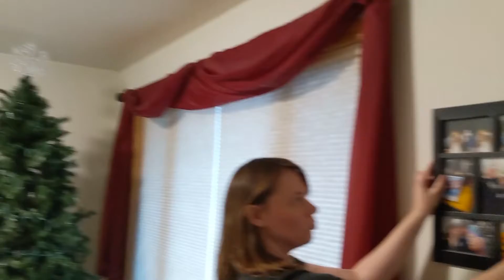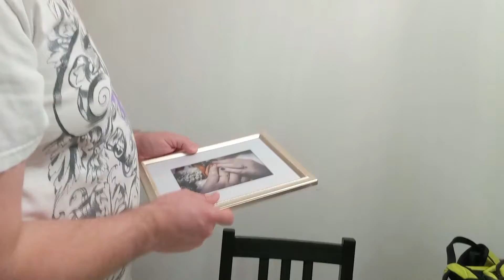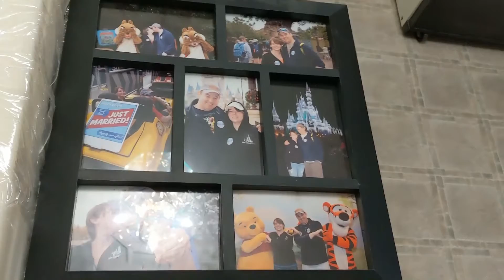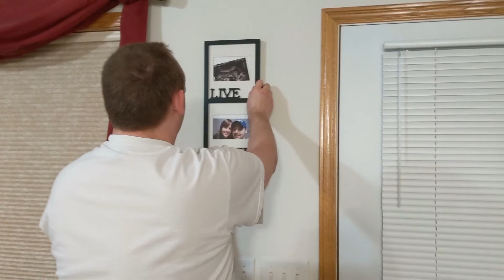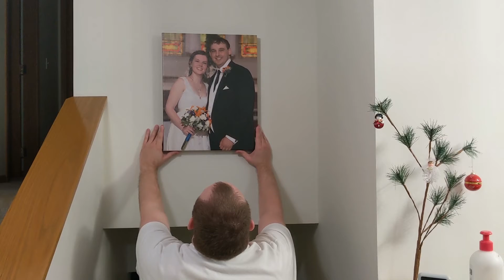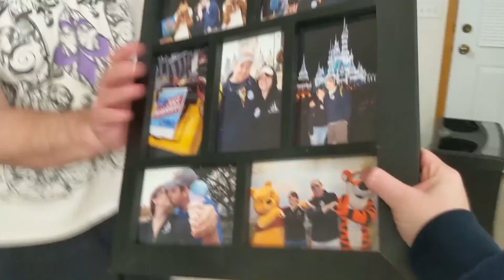We finally get around to hanging our pictures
Can’t really explain much more. Its our struggle hanging pictures. It looked so empty without them.